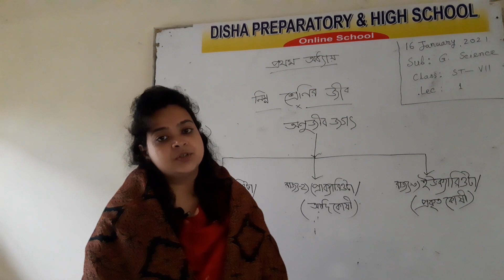01. G.Science, Lec-01 by Supriya Singha Jhilik